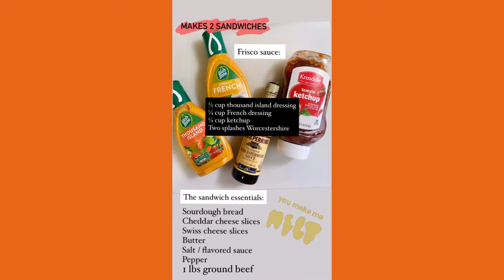The Glorious Melt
oh you butter be ready for the GLORIOUS MELT 🥪
Not only is this going to melt your heart but also blow you awayyyyyy 💥💥
This JUICY mess is exactly what you need!